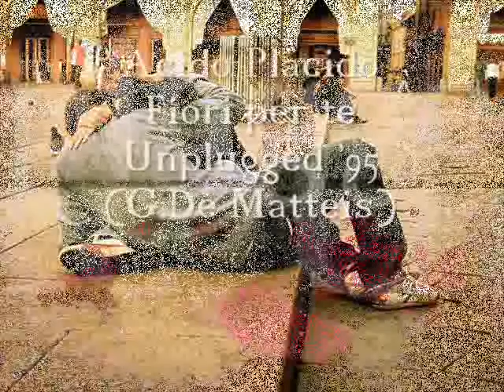Acido Placido + Antonio Russo - Unplugged Session: Fiori per te (Giuseppe De Matteis)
Gli "Acido Placido", un gruppo aperto che ruotava intorno ai suoi fondatori, Giuseppe e Angelo, in questa canzone sono:
Giuseppe De Matteis: Voce solista, chitarra ritmica e armonica
Angelo Schettino: Percussioni
Antonio Russo: Chitarra solista

Registrato dal vivo in una stanza, S. Angelo, Brindisi, Italia - 1995